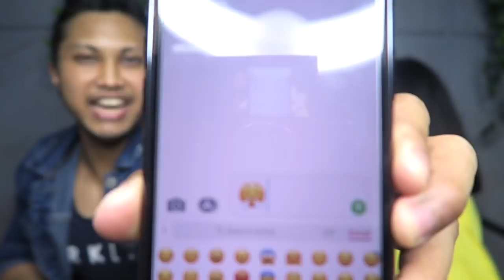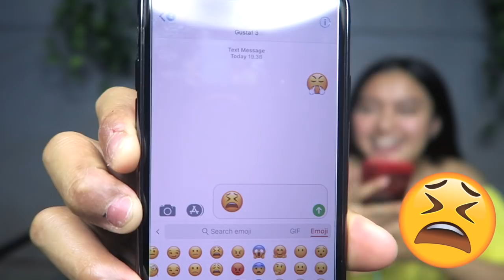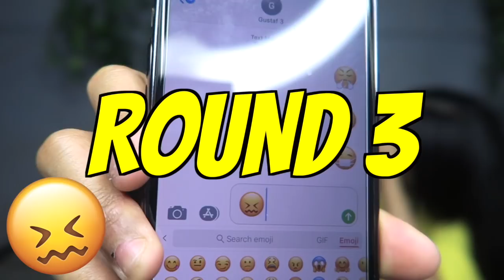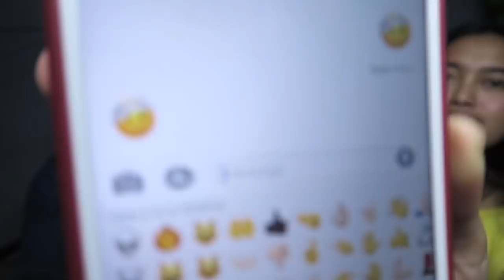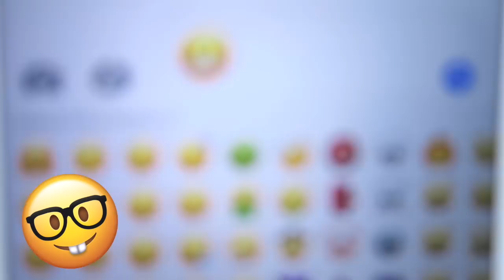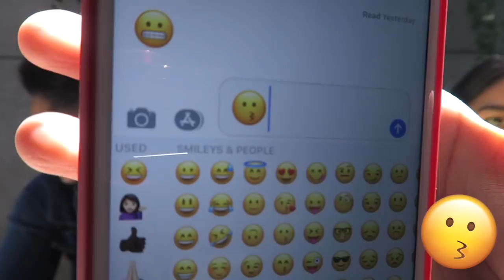EMOJI CHALLENGE NGAKAK BANGET! W/ INDIRA KALISTHA | AA UTAP